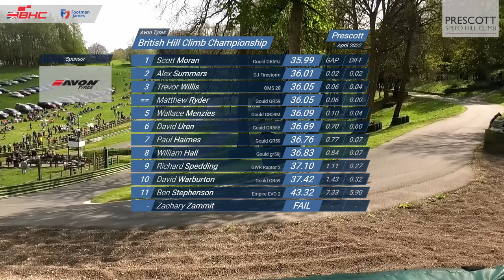2022 British Hillclimb Championship - Run Off 1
Round 1 of the 2022 British Hillclimb Championship takes place at @PrescottSpeedHillClimb at the end of April.

Drivers qualifying for the Top 12 Run Off are: -
Will Hall
Ben Stephenson
Zach Zammit
Dave Uren
Dave Warburton
Richard Spedding
Paul Haimes
Wallace Menzies
Trevor Willis
Matt Ryder
Scott Moran
Alex Summers